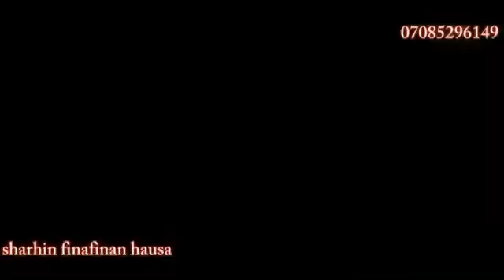Kalli Tarihin Sabon Sarkin Mawakan Hausa || Hamisu Breaker